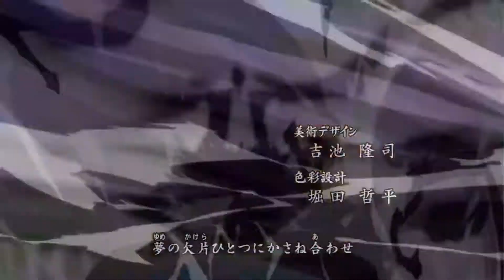Naruto Gekitou ninja Taisen 4 Tayuya Score Attack